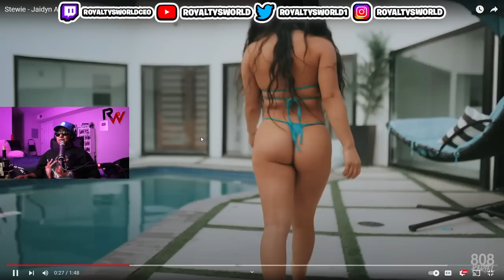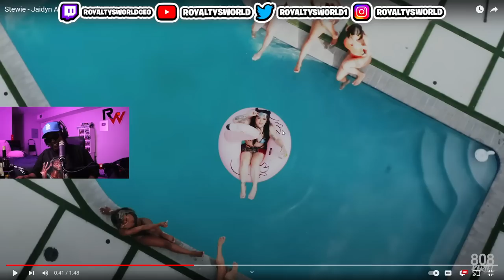Jaidyn Alexis Stewie Reaction 🤣 Somebody come get Chrisean Baby Daddy other Baby Mama 🤣